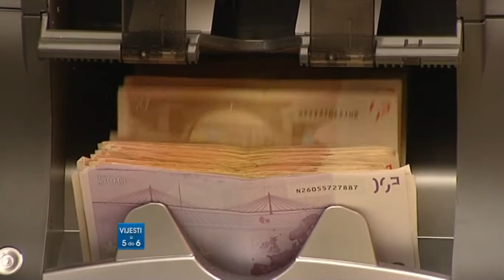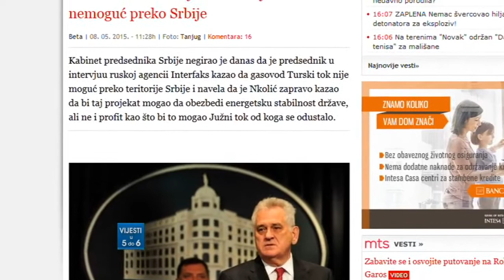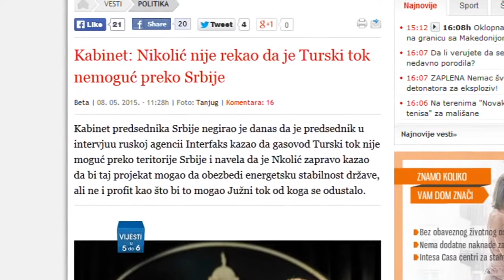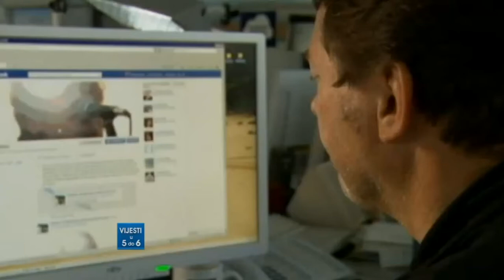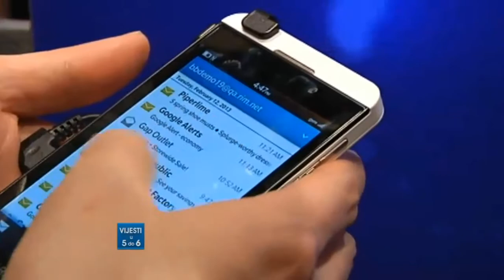TV BOKA VIJESTI 5 DO 6 09 05 2015